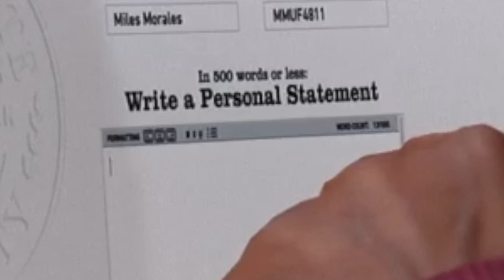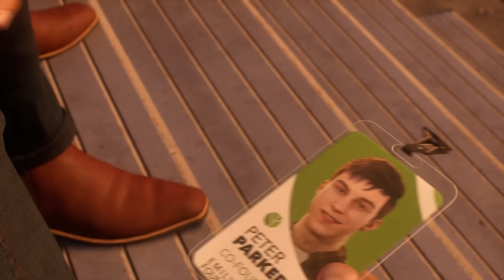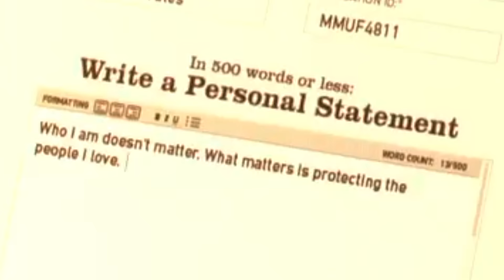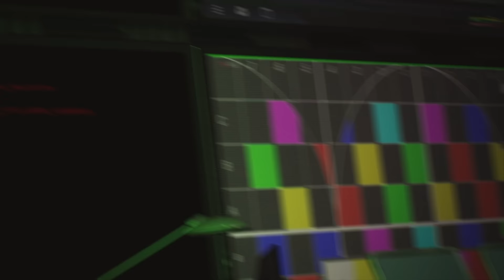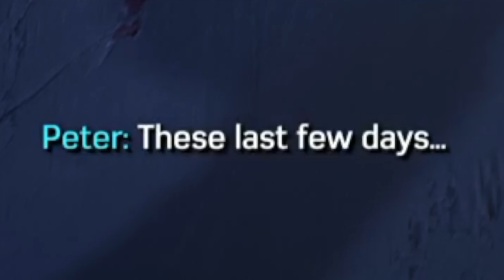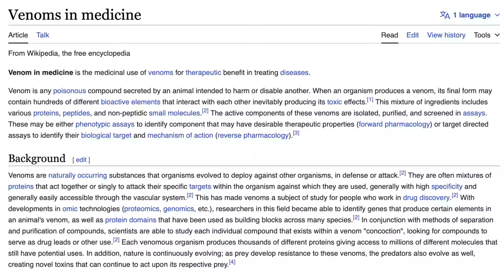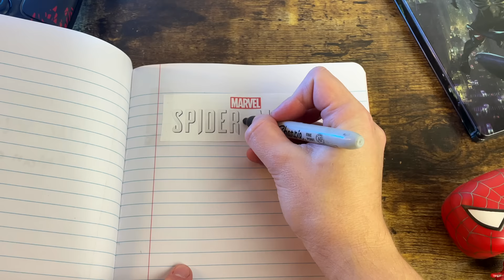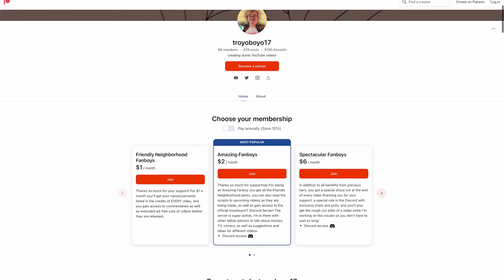I'm Conflicted on Spider-Man 2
Review code provided by PlayStation 🕷

     So, Marvel’s Spider-Man 2 is finally here. I’ve spent the better part of a year talking about this game. Breaking down gameplay, and overall really not doing myself any favors with the “Spider-Man YouTuber” allegations. But that’s because this was a game I was incredibly excited for.

     And now that it’s out… I have A LOT of thoughts. On the whole, I do really love it. I think in some respects it’s the perfect evolution of what Insomnaic Games accomplished with Spider-Man PS4 and Miles Morales. But at the same time, I’m a bit conflicted about the game. There’s a lot about it that’s great, amazing even, but also a lot that could have been improved.

     And so instead of trying to condense all of those complicated thoughts into a single 10 or 20 minute review and calling it a day, I wanted to really take my time, dive in deep and really explain my full thoughts about Spider-Man 2.

     For probably... too long

Timestamps
0:00 - Intro
1:49 - Part 1: The First Part
23:16 - Part 2: Harry's Return
50:57 - Part 3: The Black Suit
56:44 - The Side Content
1:06:26 - Part 3: The Black Suit (Cont.)
1:24:53 - Part 4: Absolute Venom
1:49:49 - Things I Forgot
1:52:50 - The Final Mission
2:09:13 - Where to Next?

This video is NOT INTENDED FOR CHILDREN. Though the topics and characters I discuss may appeal to some, the language and visuals that I use are not appropriate for children